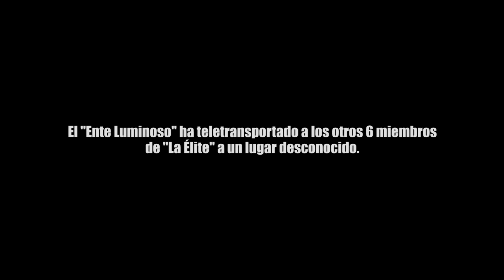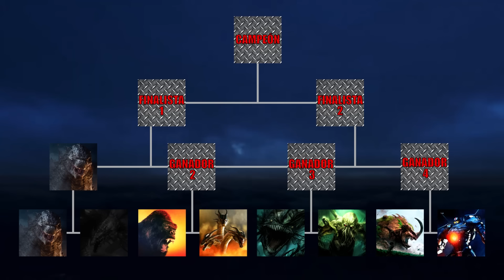TORNEO VERSUS: Godzilla VS. Leviatán